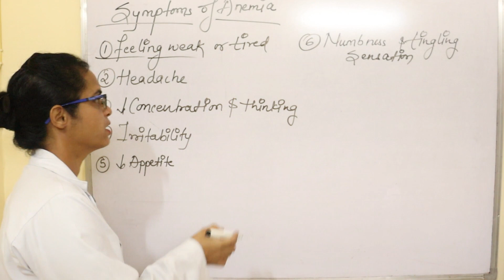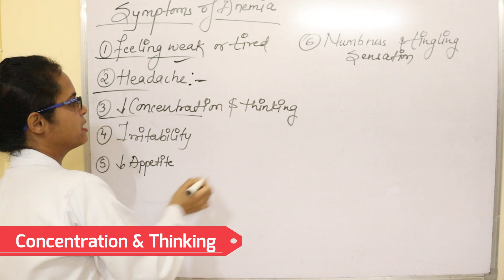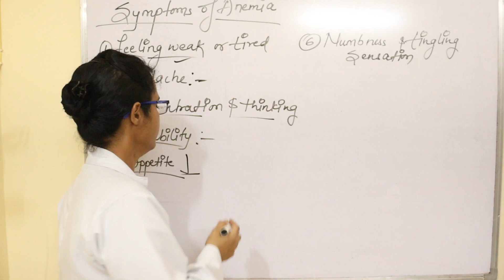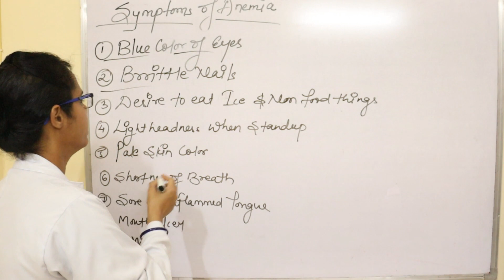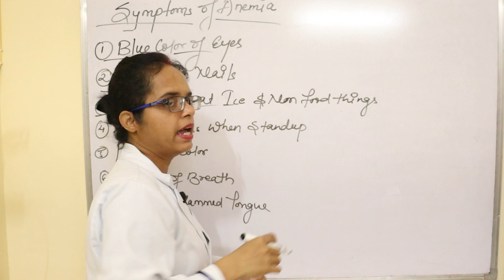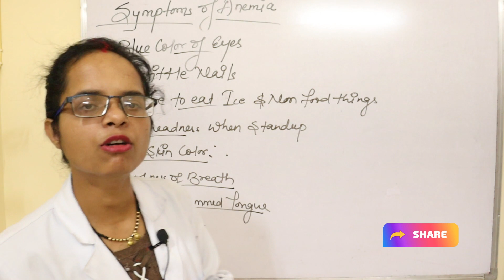खून की कमी (Anemia) के लक्षण | Symptoms of Anemia | Pooja Banjara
Hello Everyone

एनीमिया के 5 लक्षण क्या हैं?
एनीमिया ठीक होने में कितना समय लगता है?
खून की कमी का कैसे पता चलता है?
एनीमिया को ठीक करने का सबसे तेज़ तरीका क्या है?
How do I know if I'm anemic?
What are 5 symptoms of anaemia?
What are the early warning signs of anemia?
मुझे कैसे पता चलेगा कि मैं एनीमिक हूं?
causes of anemia in hindi
महिलाओं में एनीमिया के लक्षण
types of anemia in hindi
anemia kya hota hai
सीवियर एनीमिया
एनीमिया में क्या खाना चाहिए
एनीमिया की कमी से कौन सा रोग होता है
एनीमिया किस विटामिन की कमी से होता है
symptoms of dying from anemia
5 weird signs of iron deficiency
anemia symptoms in women
causes of anemia
severe anemia symptoms
types of anemia
is anemia dangerous
anemia symptoms eyes
& Like BUTTON ❤

Pooja Banjara